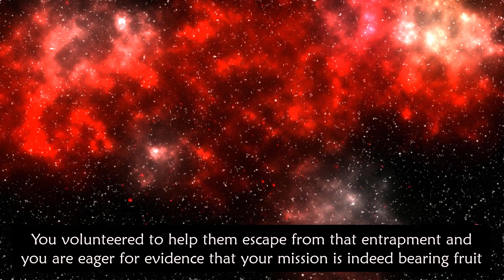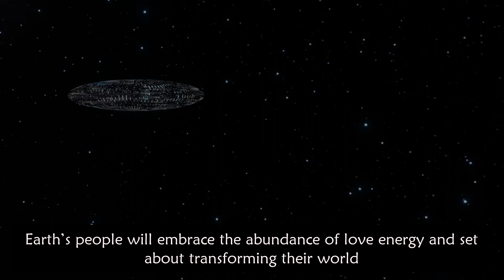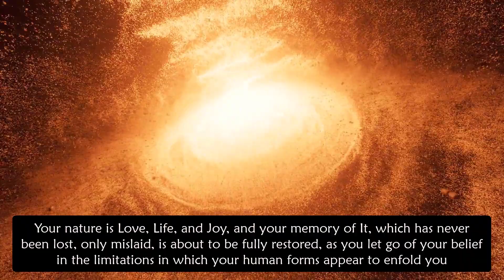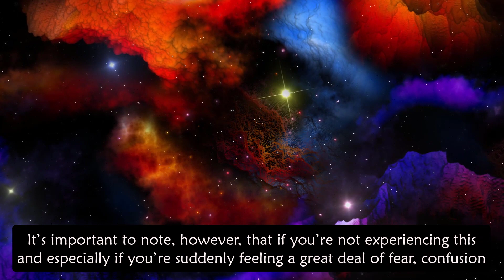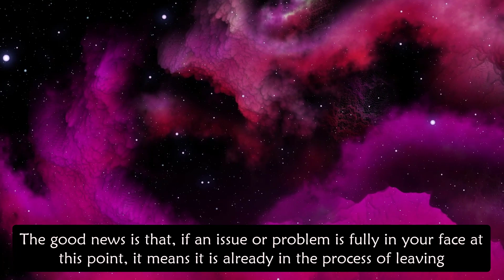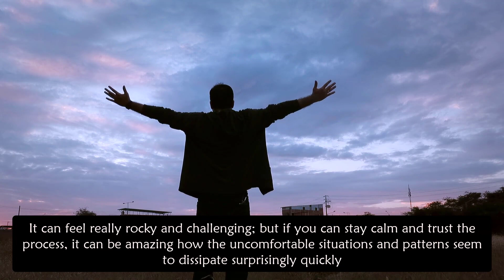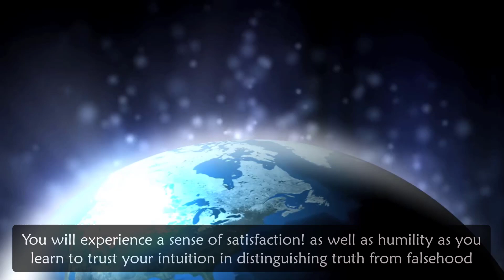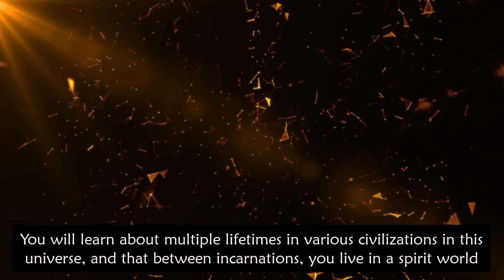First Arrival Of The Awakening